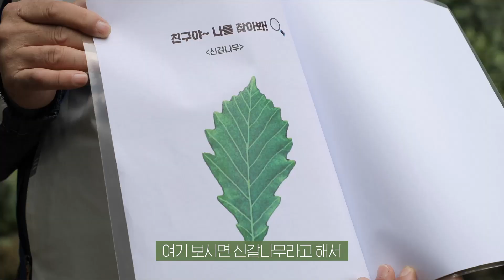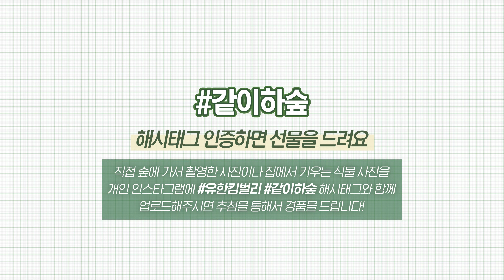🌲2020우푸푸 온라인 그린캠프 1교시 - 숲 트레킹🌲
[같이하숲 EVENT]
5:01 이벤트 내용 확인하고, 인스타그램에서 해시태그 이벤트 참여해주세요!

드디어 제52회 2020 우푸푸 온라인 그린캠프 1교시가 시작되었습니다!👏👏
전국의 여고생 및 자연으로 여행을 떠나고 싶은 모든 분들 모두 4교시까지 함께해요😃

✔ 4교시까지 모두 참석하면 수료증 발급!
✔ 참가 신청 후 영상을 놓치지 않도록 업로드 시 문자 및 이메일로 알람까지🔔